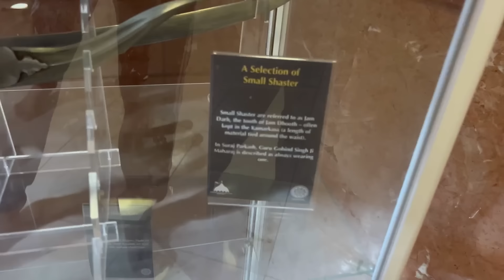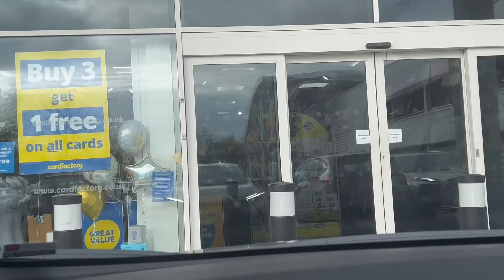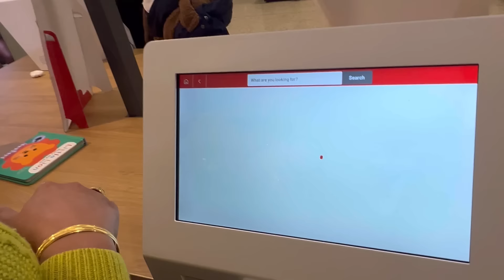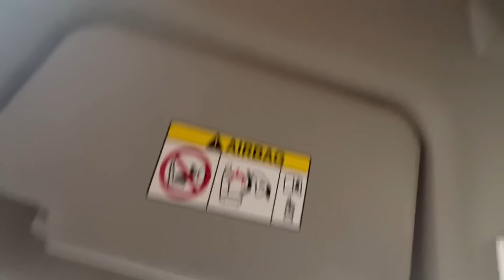ਭਾਣਜੇ ਦੇ ਜਨਮ ਦਿਨ ਦੀਆ ਤਿਆਰੀਆ ਚੱਲਦੀਆ ਨੇ